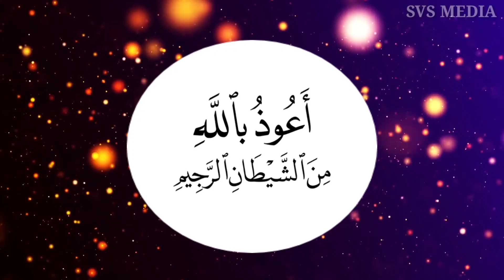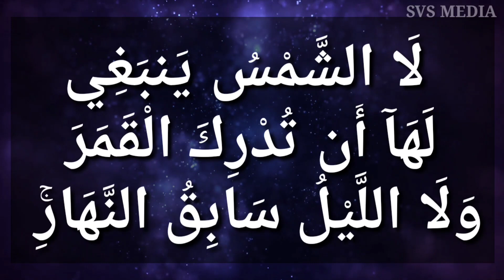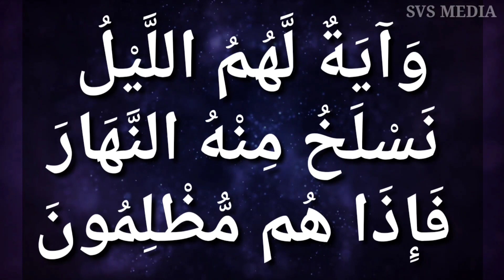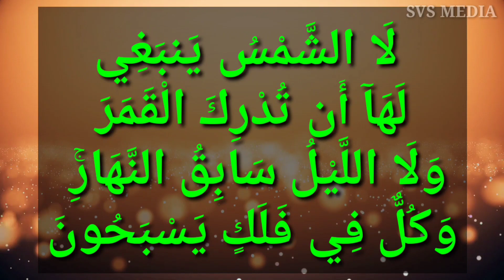നാലാം ക്ലാസ്സുകാർക്ക് ഖുർആൻ എളുപ്പം പഠിക്കാം | Part- 8 | സൂറ: യാസീൻ | 37-40 | സുമയ്യ | ഖലീൽ | SVS